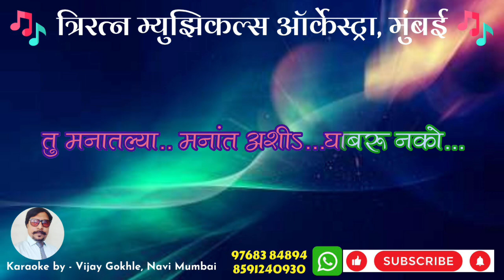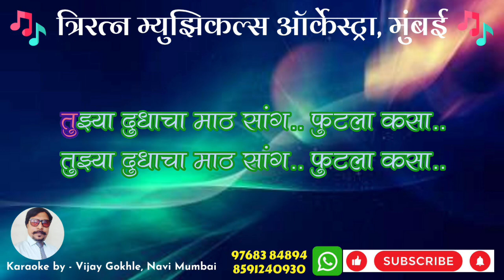Tuzya Dudhacha Maath Futala Karaoke with scrolling lyrics video by Vijay Gokhale,Triratna Musicals